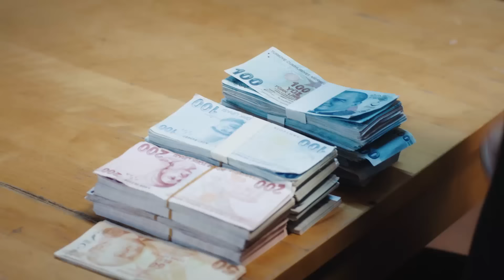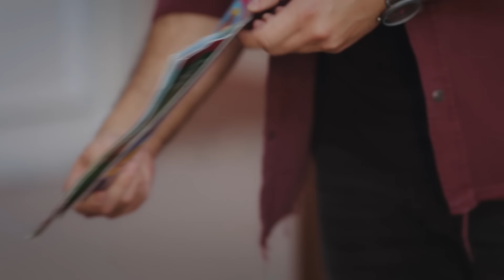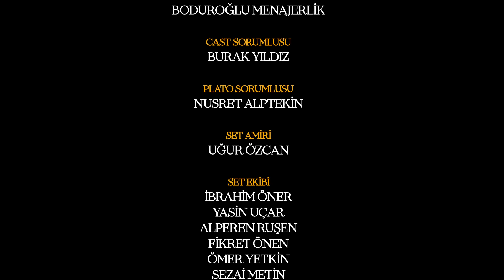Emanet 635. Bölüm | Legacy Episode 635